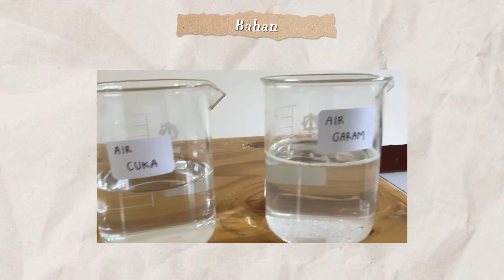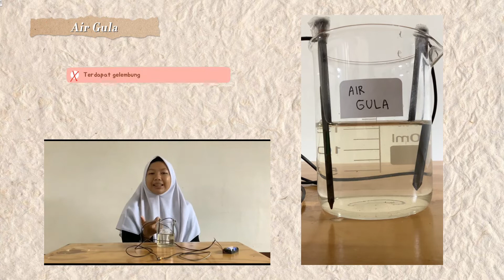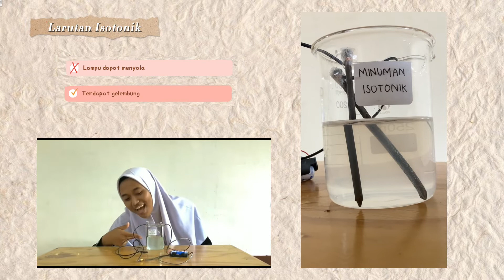Percobaan larutan elektrolit najwa, fathin, amalia (SMAIT Darul Quran)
tugas membuktikan larutan elektrolit kuat, lemah dan non elektrolit

Terimakasih
terimakasih
terimakasih